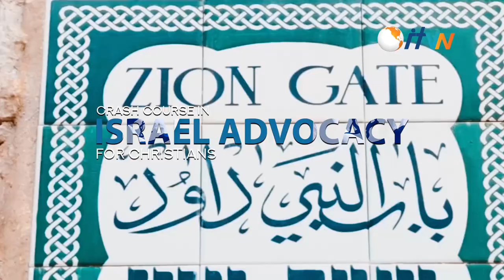Episode 2 - "STAND ON THE OTHER SIDE"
Psalm 102:1313

You will arise and have compassion on Zion,for it is time to show favor to her;the appointed time has come.

“It’s beneficial, it’s important for a Christian, a true Christian to bless Israel and to bless the Jewish people;  It’s where our connection is”.
“Christians should be grateful, very, very grateful and we should show support for the nation of Israel and the Jewish people; it’s important.”

To “stand on the other side” means forgoing what the world thinks and to be on the other side of worldly views, The Holy Scriptures originally written in Hebrew is the direct opposite of worldly views; especially concerning Eretz Yisrael and Am Yisrael.

Catch the next episode to find out more.